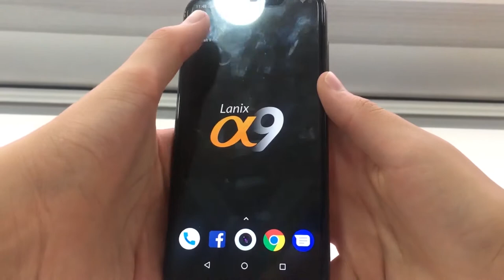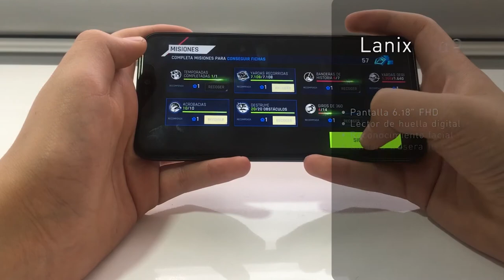Asphalt 9: Legends en Lanix α9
JuegosAndroid Pusimos a prueba el teléfono Lanix α9 con el increíble juego Asphalt Legends, Gracias a procesador Media Tek de 2.0 GHz obtuvimos la mejor calidad gráfica para afrontar todos los retos que tienen sus difíciles escenarios.

Quieres saber más características de este increíble celular y la realizar la compra nos olvides visitar nuestro sitio oficial de venta: